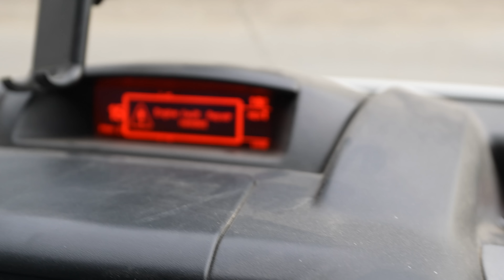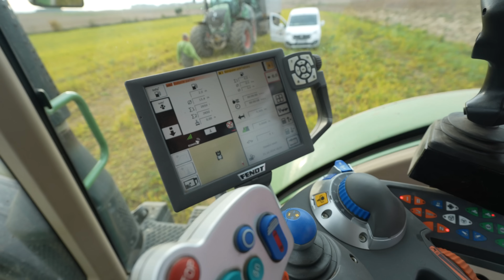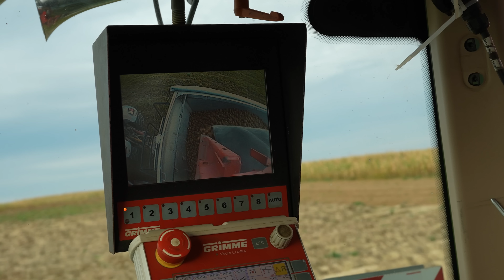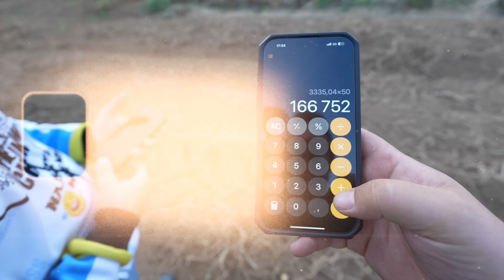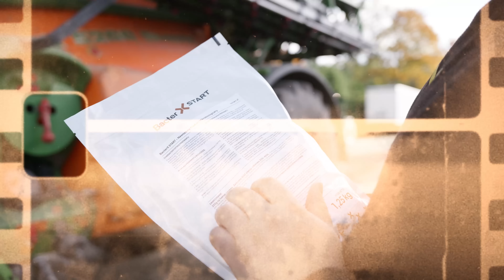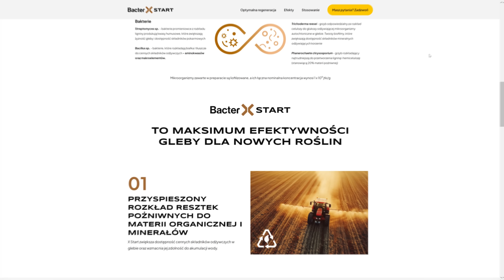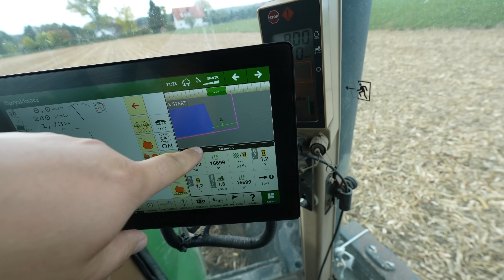PLONY ZIEMNIAKA (ZDZIWIONY MARIUSZ!) + FENDT NA TRYTYTKACH + STARTUJEMY ZE ŚCIERNISKIEM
Jak widzicie, nie tylko u mnie, Grzesia z Gry o Plon, ale i u Mariusza zdarzają się konkretne awarie 😅 Ale prawdziwy „problem” to ten dodatkowy plon ziemniaków – aż o 4,4 tony więcej! Teraz trzeba się zastanowić, na co przeznaczyć tę nadwyżkę, a propozycje są naprawdę kuszące 😎💰

W drugiej części wjeżdżam na ściernisko po kukurydzy z naszym mocnym zawodnikiem – zobaczycie, co potrafi 💪🌾 [marka własna]